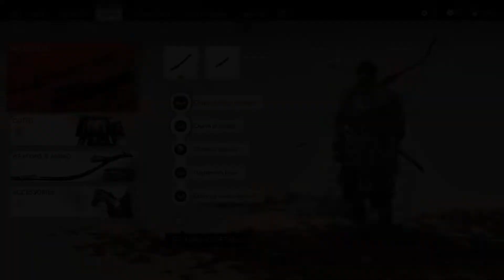Ghost of Tsushima - The Spirit of Yarikawa's Vengeance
If there are parts of the video that looks like have been cut, it is intentional to reduce the duration and eliminate unimportant parts. For example, when I failed to carry out a mission and had to restart from a checkpoint, wandering around incoherently because I didn't know where to go, and other unimportant parts that only extended the duration.

Some games may have updates, so the gameplay, walkthrough, or tutorial in this video/channel may no longer match with current version of the game.

Sorry if my gameplay not good, its blind playthrough, my first time play this game.

Game: Ghost of Tsushima (PC)